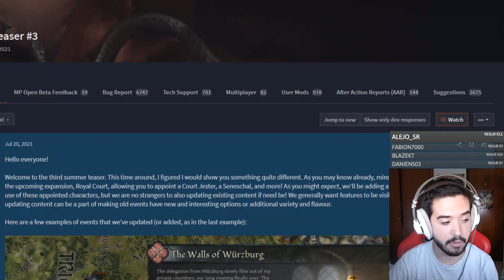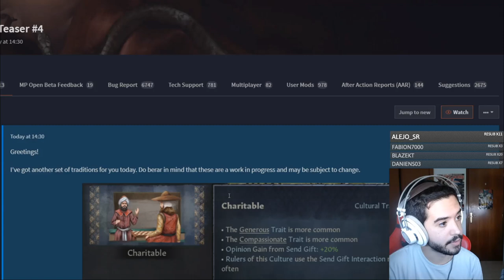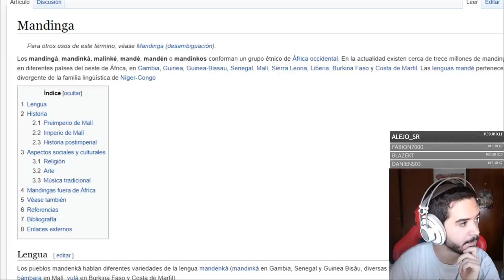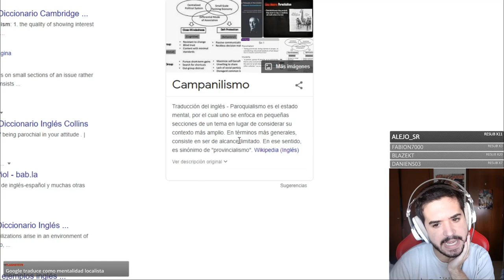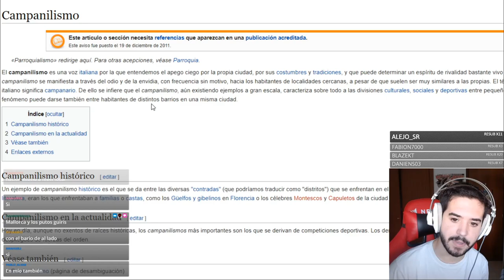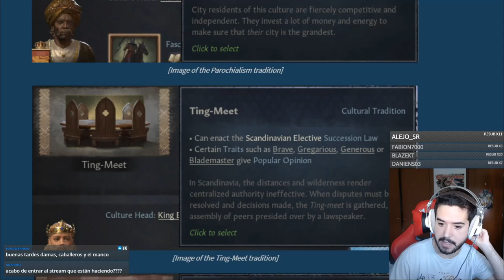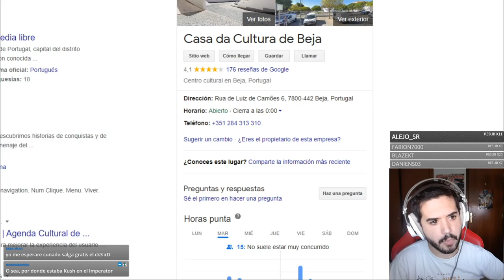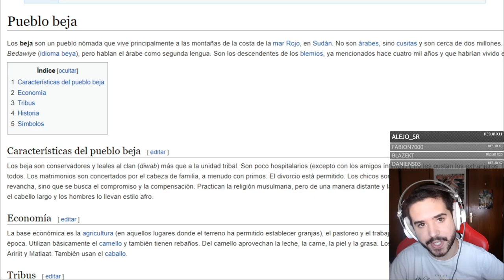Nuevas Tradiciones y Cargos en ROYAL COURT - Crusader Kings 3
Europa Universalis IV: 2013
Stellaris: 2016
Hearts of Iron IV: 2016
Imperator Rome: 2019
Crusader Kings 3: 2020